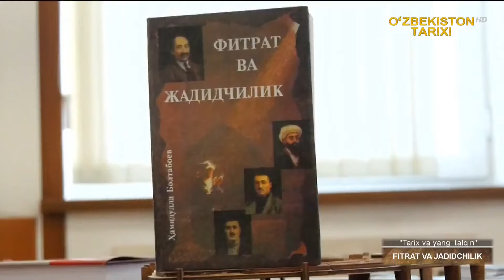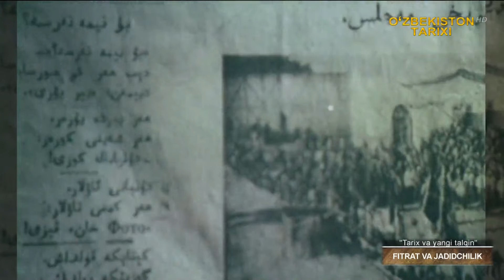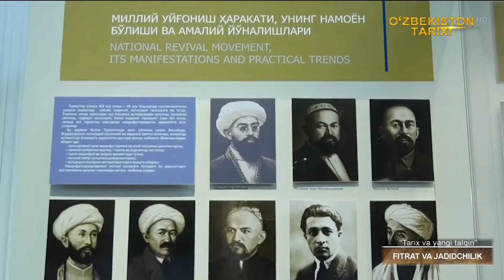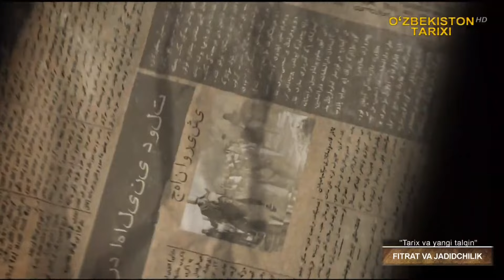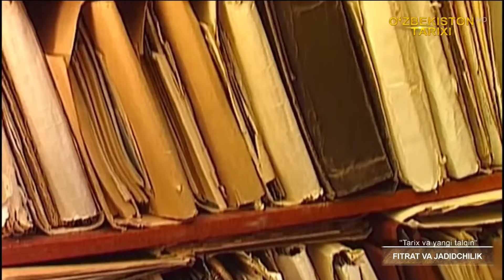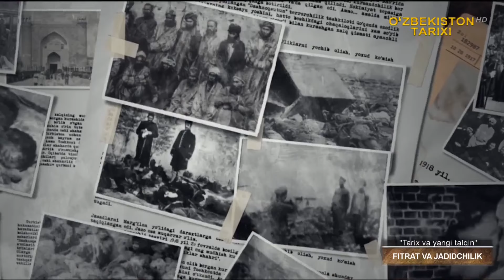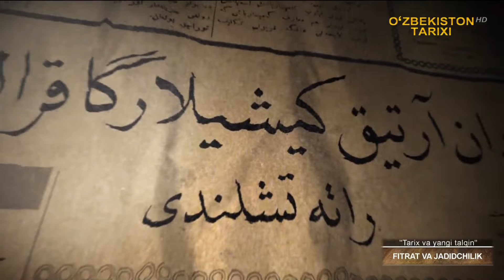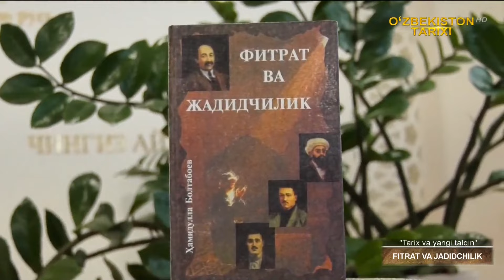«Tarix va yangi talqin» | Фитрат ва жадидчилик [14.07.2022]